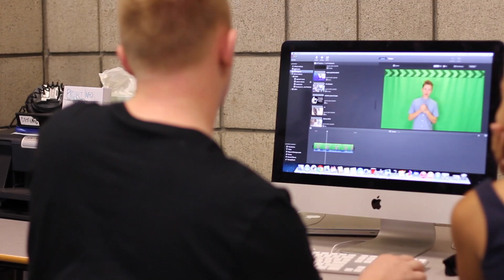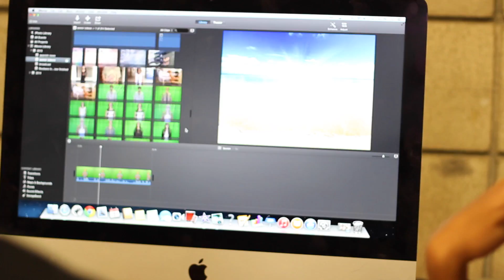Hanford Pathway of Arts, Media, and Entertainment